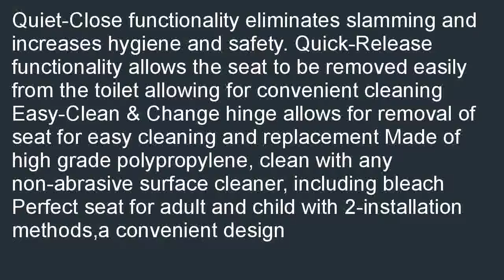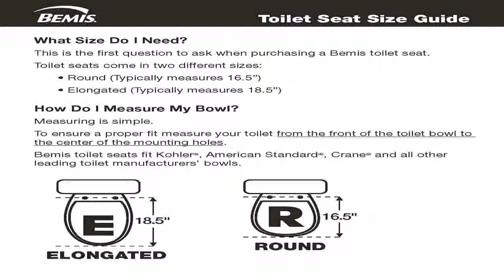Homitex Toilet Seat Adult Toilet Seat with Built in Child Potty Training Se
Where to buy  B01AJ6I5TC/?20 Find a Homitex Toilet Seat Adult Toilet Seat with Built-in Child Potty Training Seat, with Slow Close Lift-Off Hinges, Elongated, White. Who own best price? You will look at: Homitex Toilet Seat Adult Toilet Seat with Built-in Child Potty Training Seat, with Slow Close Lift-Off Hinges, Elongated, White.